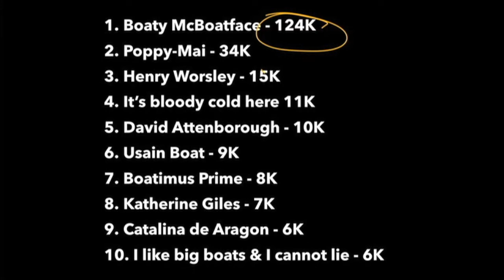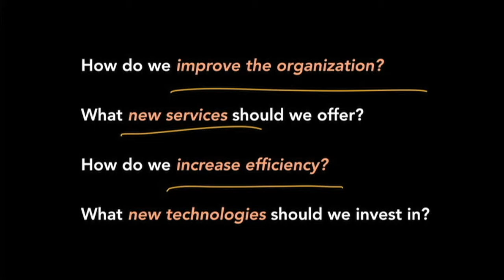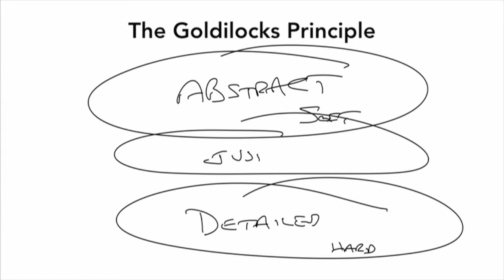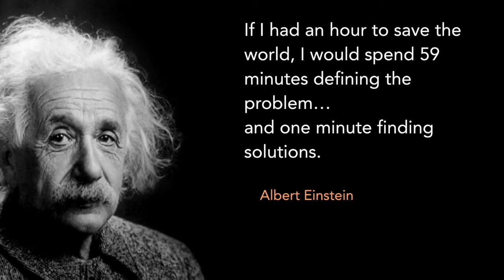Boaty McBoatface | Stephen Shapiro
Stephen Shapiro cultivates innovation by showing leaders and their teams how to approach, tackle and solve their business challenges. Applying the knowledge he has accrued over decades in the industry, Stephen is able to see what others can’t: opportunities to improve innovation models and the cultures that support them. to learn more.